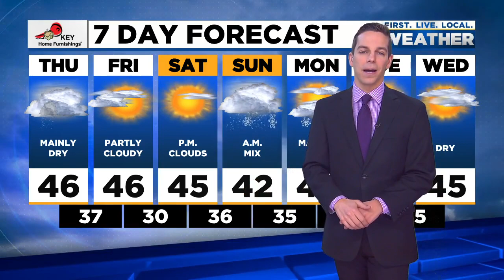Thursday afternoon FOX 12 weather forecast (1/21)